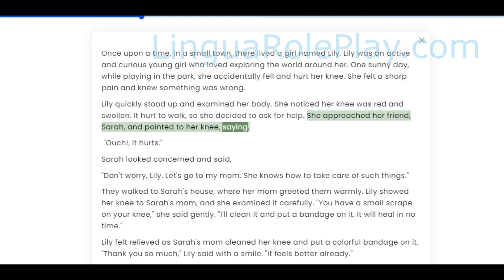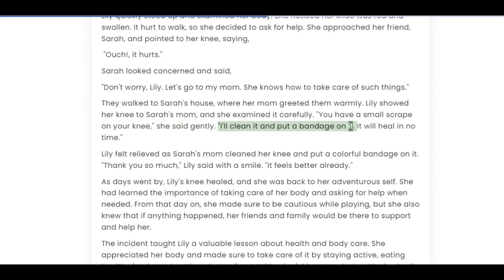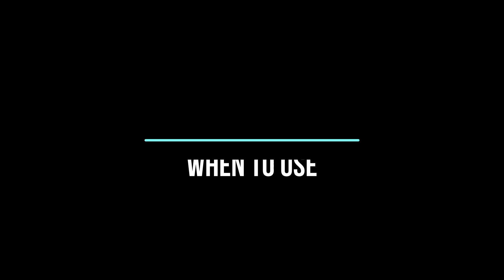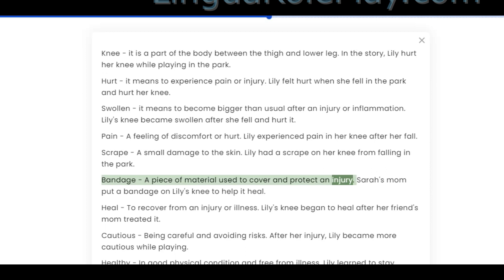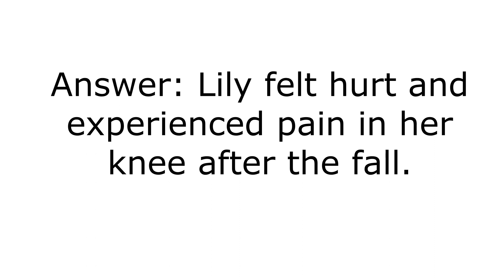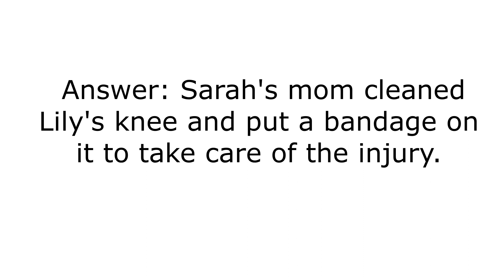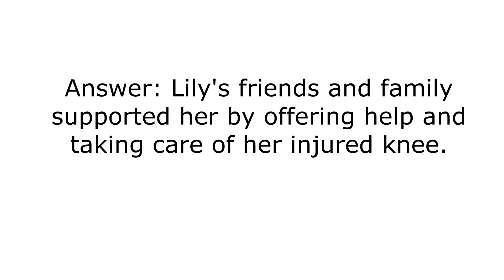LinguaRolePlay Lesson - Body and Health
A new vocabulary lesson from LinguaRolePlay! New videos released every week.

1. Who is the main character in the story?
2. What happened to Lily while she was playing in the park?
3. How did Lily feel after falling and hurting her knee?
4. Where did Lily go for help after her injury?
5. What did Sarah's mom do to take care of Lily's knee?
6. What did Lily learn from her experience of hurting her knee?
7. Why did Lily become more cautious while playing after her injury?
8. What are some ways in which Lily took care of her body and health?
9. How did Lily's friends and family support her after her injury?
10. How did the story end? What did Lily learn from her adventure?

Here are the answers to those questions...

1. The main character in the story is Lily
2. Lily fell and hurt her knee
3. Lily felt pain in her knee
4. Lily went to her friend Sarah's house for help
5. Sarah's mom cleaned Lily's knee and put a bandage on it
6. Lily learned the importance of being cautious while playing and taking care of her body
7. Lily became more cautious to avoid getting hurt again
8. Lily took care of her body and health by staying active, eating healthy, and getting plenty of rest
9. Lily's friends and family offered help and took care of her injured knee
10. The story ended with Lily continuing her adventures, cherishing her body, and learning valuable lessons about taking care of her health.

EXERCISE 2 - FILL IN THE BLANK

Vocabulary List
a. knee
b. hurt
c. swollen
d. pain
e. scrape
f. bandage
g. heal
h. cautious
i. body
j. health
k. active
l. healthy
m. support
n. care

Fill in the blanks with the appropriate words from the given vocabulary list. Choose the word that best fits each sentence to complete the exercise. Words can be used more than once in this exercise.

1. After falling on the playground, Lily felt a sharp __________ in her __________.

2. Her __________ became __________ and red after the accident.

3. Sarah's mom quickly cleaned the __________ on Lily's __________ and put a __________ on it.

4. With proper __________, Lily's knee began to __________ over time.

5. From that day on, Lily became more __________ while playing to avoid getting __________ again.

6. Lily's family and friends offered their __________ and took __________ of her after the injury.

7. Lily learned to stay __________ by eating healthy and staying __________.

8. Being __________ is essential for a happy and fulfilling life, so Lily cherishes her __________ and takes good __________ of it.

1. d, a
2. a, c
3. e, a, f
4. n, g
5. h, b
6. m, n
7. l, k
8. h, i, n